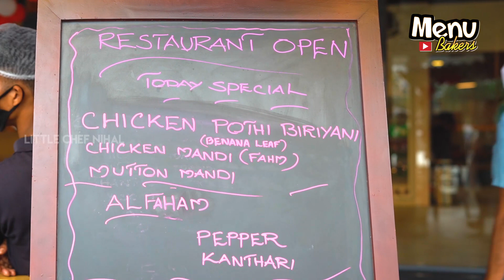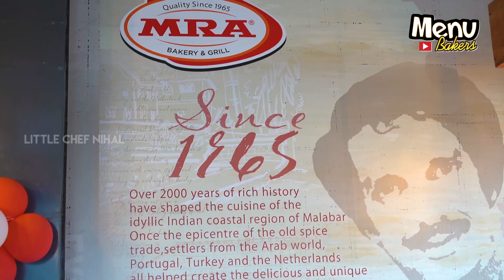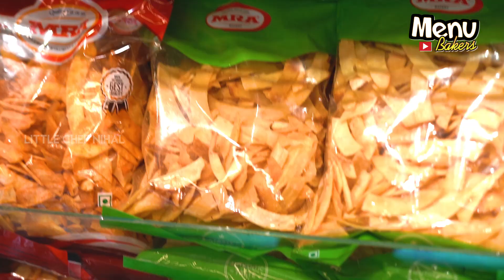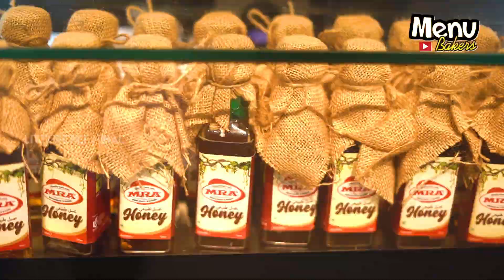കൊതിയൂറുന്ന രുചിവിഭവങ്ങളുമായി MRA Bakery & Restaurant Aluva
🌙 കൊതിയൂറുന്ന രുചികളുടെ ചരിത്രവുമായി മലബാർ അറേബ്യൻ വിഭവങ്ങളുമായി MRA Bakery & Restaurant കേരളത്തിലെ ഏറ്റവും വലിയ Dates, Nuts, Dry fruits, Chocolates  കളക്ഷനുമായി AMS Jaffah നമ്മുടെ ആലുവയിൽ പ്രവർത്തനം ആരംഭിച്ചിരിക്കുന്നു.

little chef kerala
0:00​ - MRA Bakery & Grill
1:58 - Ifthar special snacks
1:43 - Pothi biriyani
3:42​ - MRA special grills
7:25​ - AMS Jaffah Dates, Nuts, Dry fruits
9:10 - Subscribe Menu Bakers
Promotion and Collaboration send us your requirements.

അറേബ്യൻ രുചി തേടിയുള്ള യാത്ര

മലയാളത്തിൽ ആദ്യമായി കേവലം 4 വയസ്സ് മാത്രമുള്ള 'Little chef Nihal' കളിയും ചിരിയുമായി നിഷ്കളങ്കമായ നർമ്മത്തിൽ അവതരിപ്പിക്കുന്ന cookery show.

Little Chef Nihal
Every meal and every delicacy has a story behind it.Passion and innocence come together to bake and cook for you. unfolding through the culinary skills of 4 year old NIHAL. A budding cooks exploration, shared with lot love. Uniquely presented to celebrate life through cooking.